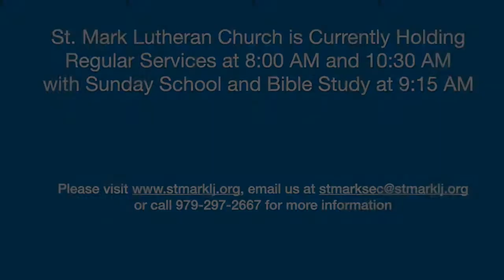April 25, 2021 St. Mark Lutheran Church Service Video